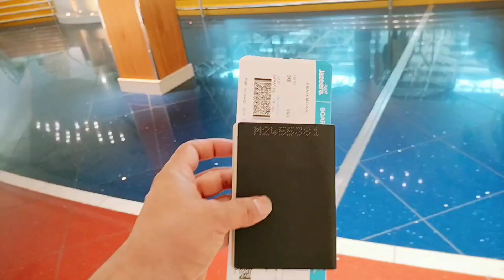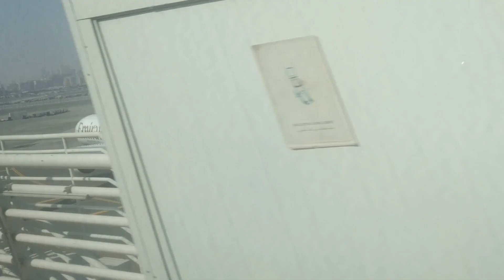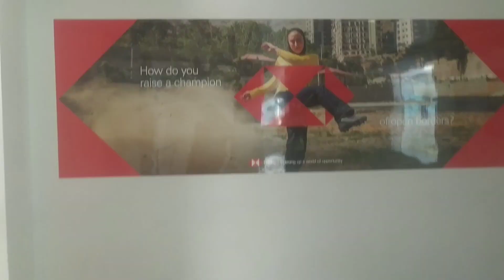Dubai To Kuwait।। First International Flight।।Vat Refund।।Bus or Metro।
Apne bhai ko zaroor Follow karna

Sadiqe Huda
From Kishanganj Bihar India